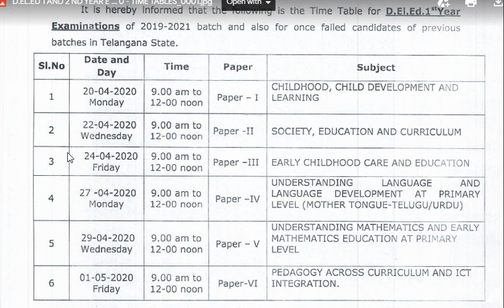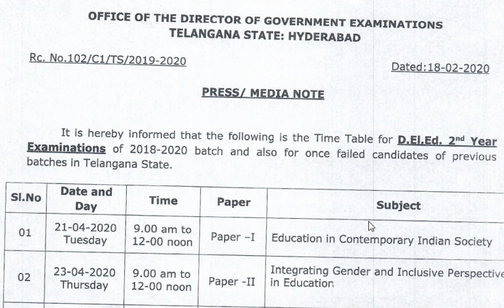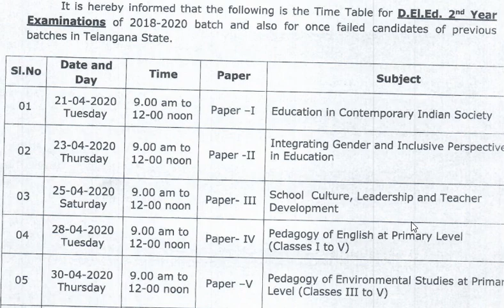D.El.Ed. 1st YEAR & 2nd YEAR TIME TABLE | DIPLOMA IN ELEMENTARY EDUCATION| JOBS & CAREERS